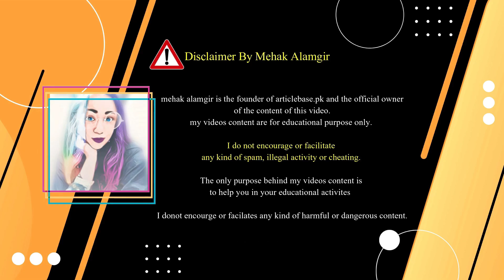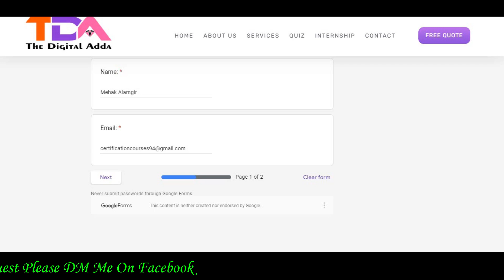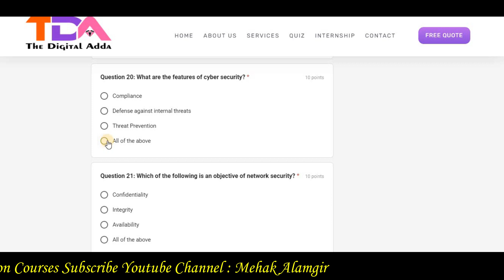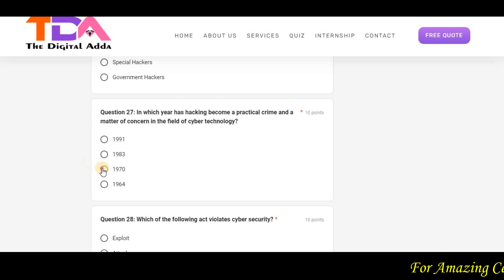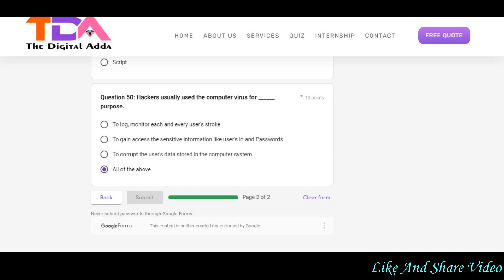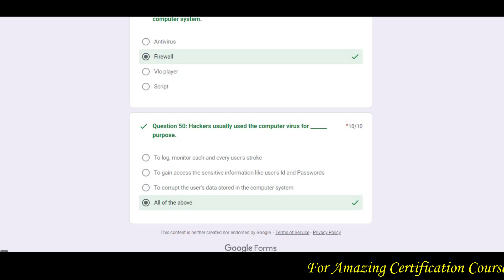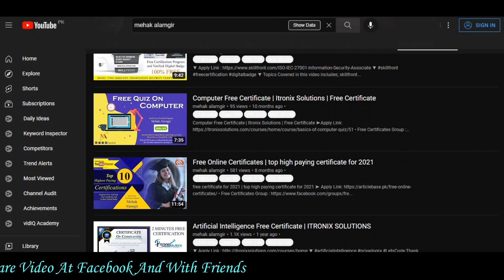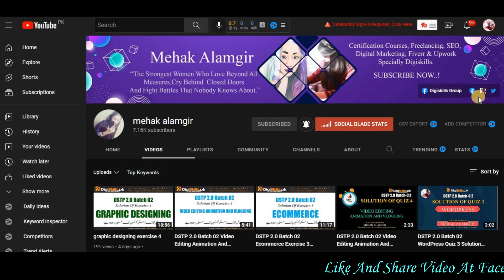Government of India Launched FREE Cyber Security Certification Course | Free Government Certificate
free cyber security certifications,
free cyber security awareness training,
learn cyber security online free,